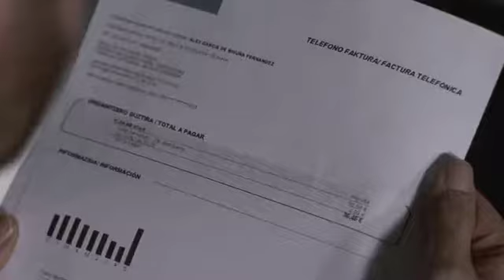Tarifa osagarriko zerbitzuak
Tarifa osagarriko zerbitzuak ohiko zerbitzuak baino garestiagoak diren telefonia-zerbitzuak dira (telefono dei bereziak, "SMS Premium", etab.). Euren zenbakiengatik modu errazean identifikatu daitezke eta kontu handiz erabili behar ditugu gure fakturan ezustekorik jaso nahi ez baldin badugu.